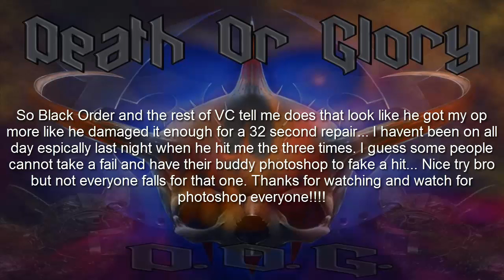BigJuicy Vs Black order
Idk where that pic of him getting my op but he must like photoshop